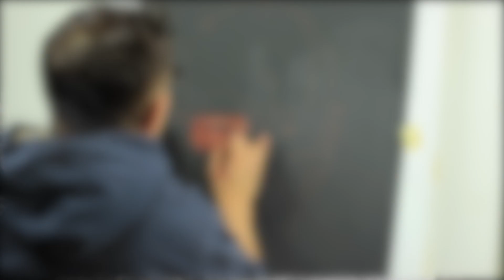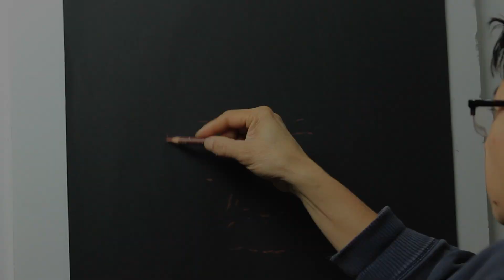Breaking Bad Hand Painting Pastel (Time Lapse Video) - "The Birth of Heisenberg" | De la David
Painted by Dev Moktan using Charcoal Pastel & Pastel Pencil on Canvas Paper.

Original Score and Theme Music by Dave Porter
"Goodbye"
Purchase his awesome music collection at:

Additional thanks to the awesome giffers like Mr. Andy McDonald.